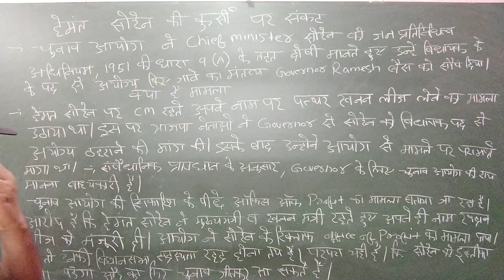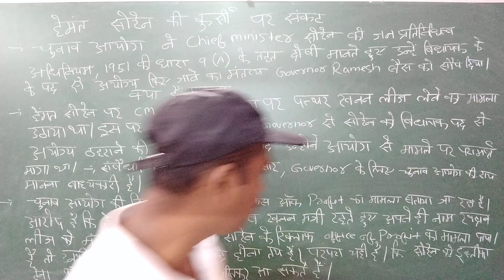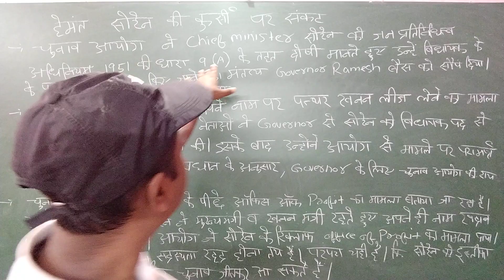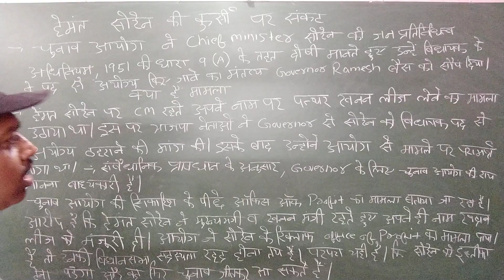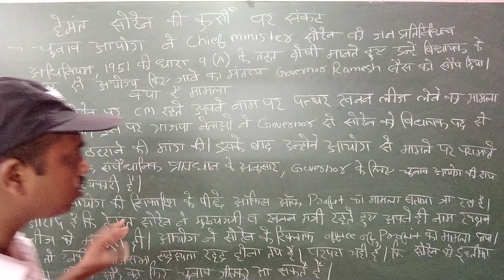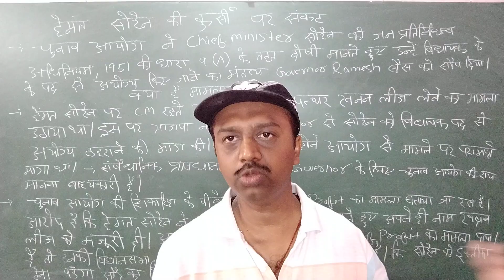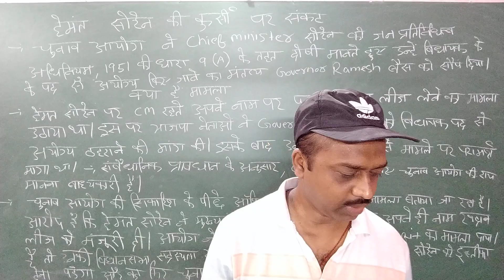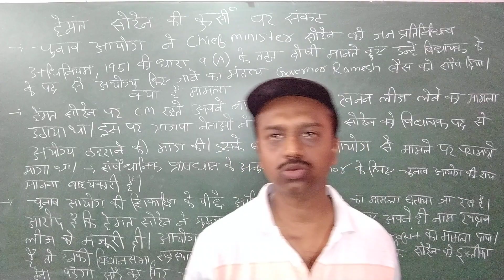Hemant Soren Crisis in jharkhand !! झारखंड की रबड़ी देवी हो सकती है कल्पना सोरेन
Hemant Soren ki कुर्सी जाने वाली है !! हेमंत सोरेन की विधायकी जाने वाली है झारखंड में!! कल्पना सोरेन झारखंड की अगली मुख्यमंत्री होना वाली है. Hi my name is Abhishek Shekhar in my videos all of you learn History, Geography, Science, Economics,Polity and Current affairs for all general Competitive exams. # Abhishek Shekhar